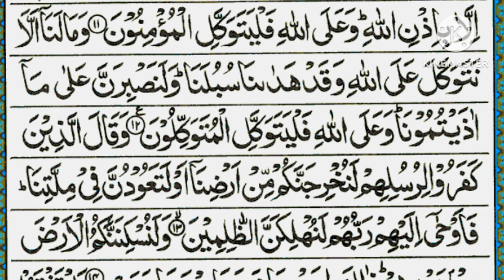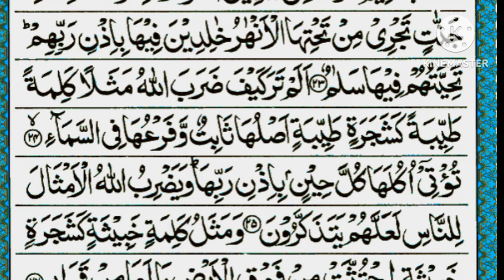SURAH IBRAHIM TILAWAT MUFTI ISMAIL MENK//